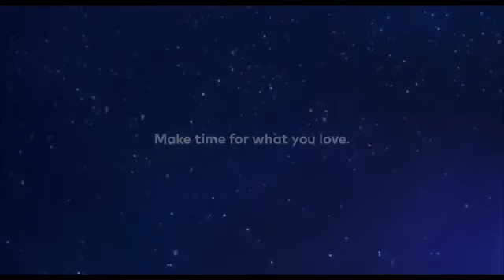Haz tiempo para ser feliz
Recuerda todo lo que amas y te hace feliz y date el tiempo para disfrutarlo...